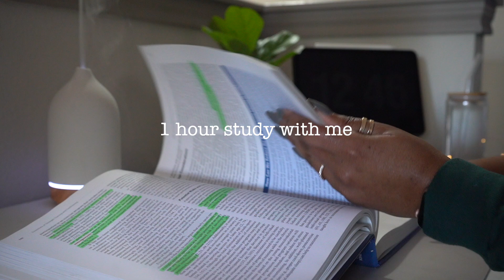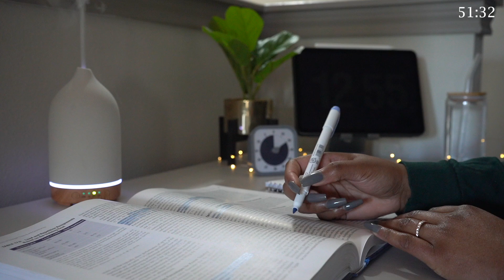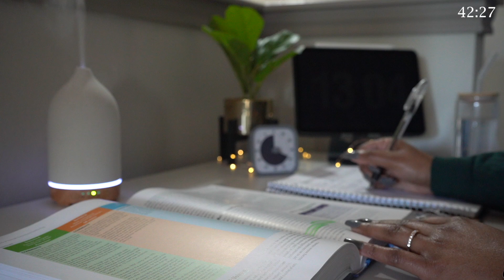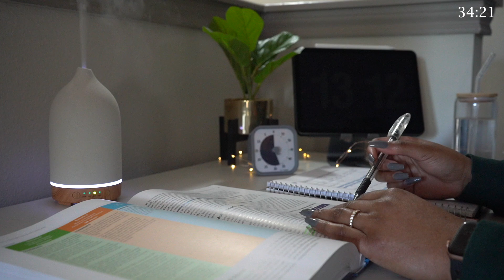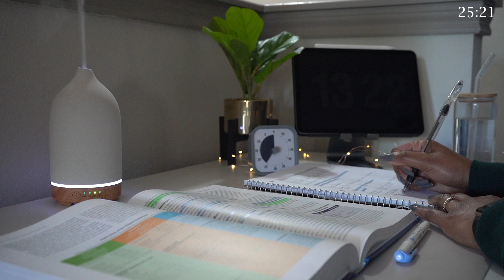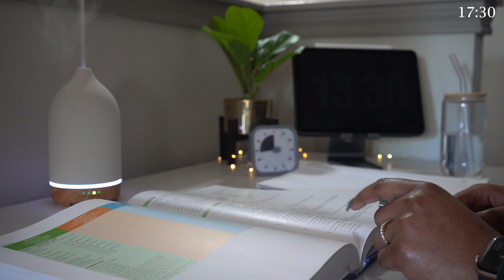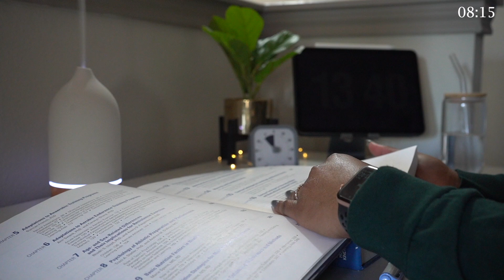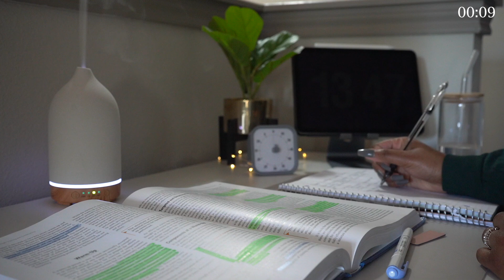1 HOUR STUDY WITH ME on a RAINY DAY 🌧️| Background noise, Gentle Rain, real-time, no music, no break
I hope you enjoy this 1 hour study with me on a RAINY DAY
Background noise, Gentle Rain, real-time, no music, no break
Today, I'm studying resistance training program design

Happy Studying!

Amazon Storefront - Desk Items

🎥 Tech
Camera: Sony a7iii
Camera Lens
External Hard Drive (4TB)
SD card
USB Adapter
Editing Software - Final Cut Pro
Laptop - MacBook Pro

🕯Desk Things
Desk Chair
Laptop Stand
Ipad Stand
Desk Mat
Desk Lamp